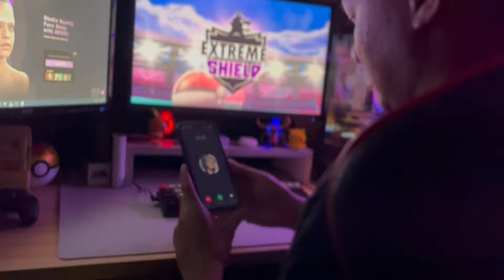🔥🔥🔥HELD ITEM UR GRATISAN KE 5 KU WEEKNESS POLICY‼️| Elf Explorer